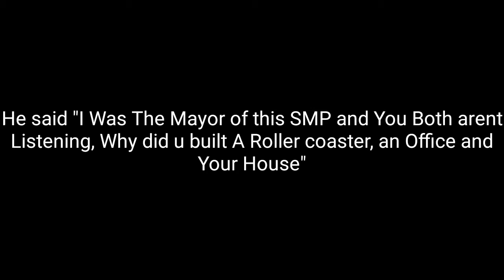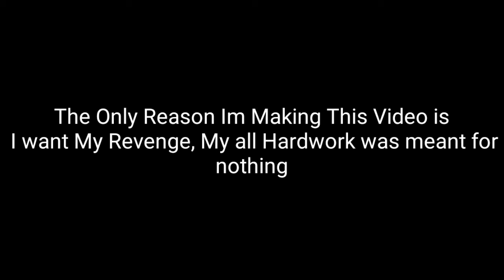Just Because of an Idiot My SMP is No More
I want revenge